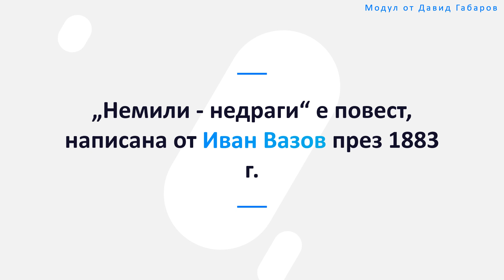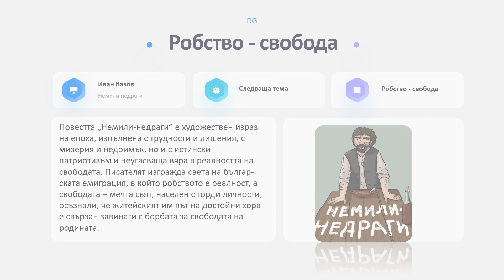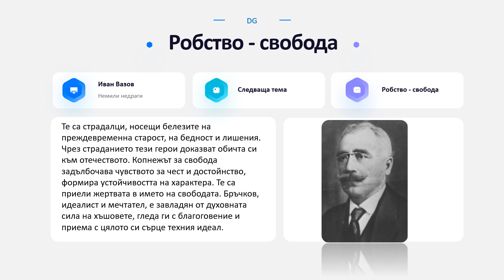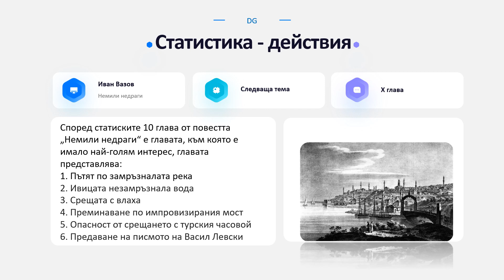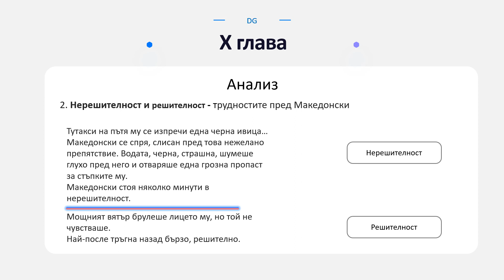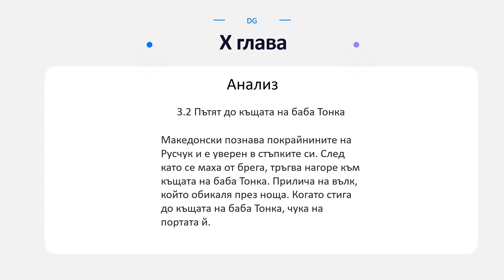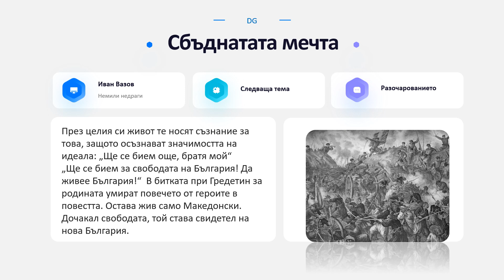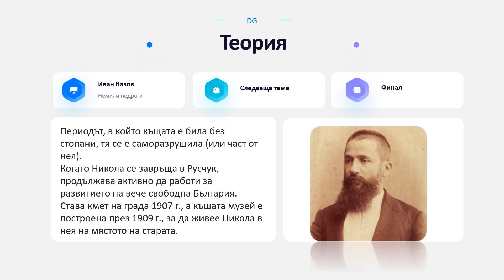"Немили- недраги" (Иван Вазов) - модул от Давид Габаров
представя: "Немили- недраги" (Иван Вазов) - модул от Давид Габаров

Абонирайте се!